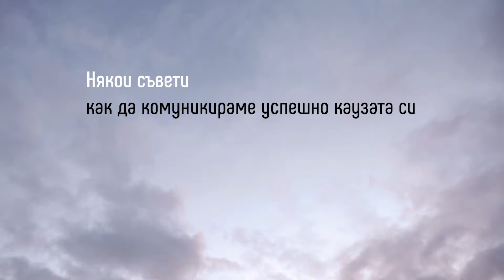Заслушай се - за това как да комуникираме със спонсори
Няколко идеи за това как да комуникираме с донори, спонсори и дарители. Клипът е заснет по проект Network it SMART, изпълняван от Фондация СМАРТ с финансовата подкрепа на Българо-швейцарската програма за сътрудничество